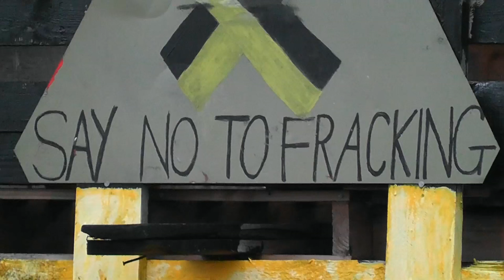Frack Off! - Fracking in the UK, Warrington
This is a short film about fracking, or more to the point, those who make a stand against fracking. 'Frack Off!' follows Matty, an environmentalist who is protesting the plans to set up a fracking site in Warrington in the UK just next to the M6 motorway.